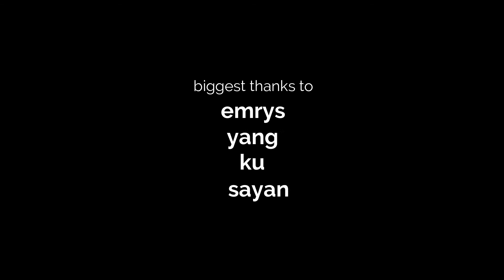behind the scenes - Emrys parody "Bersyukur Seadanya" by Hael Husaini